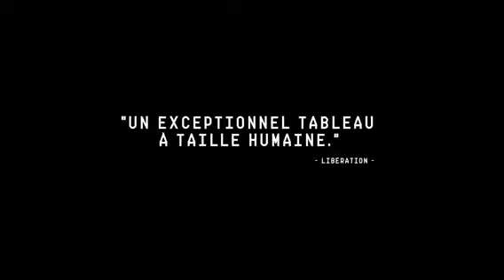JE SUIS LE PEUPLE - Bande annonce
Alors que le peuple égyptien se soulève place Tahrir, les villageois des campagnes du sud suivent la révolution sur leurs écrans de télévision. Du renversement de Moubarak à l’élection et la chute de Morsi, le film suit ces bouleversements du point de vue de Farraj, un paysan de la vallée de Louxor. Au fil du quotidien agricole, entre espoirs et déceptions, le changement se fait attendre.